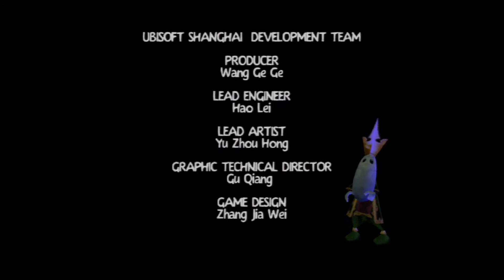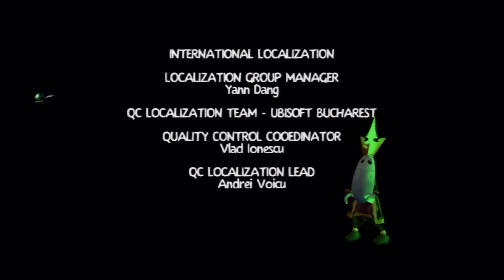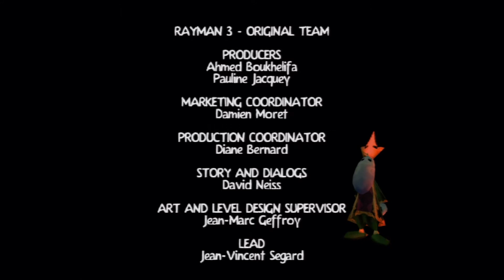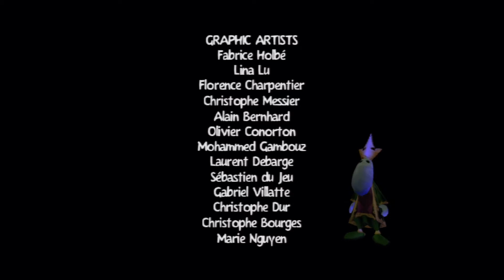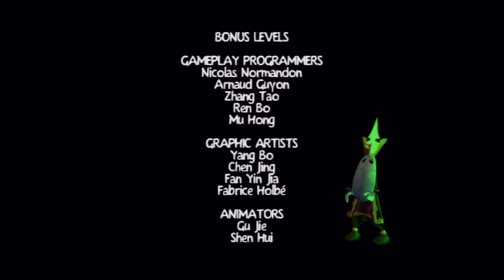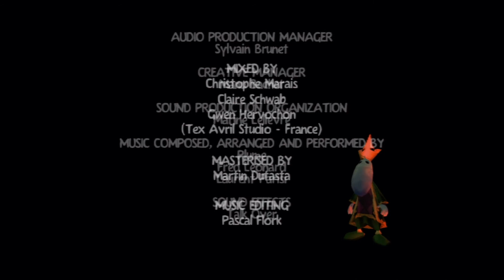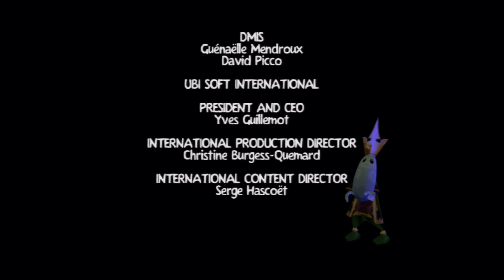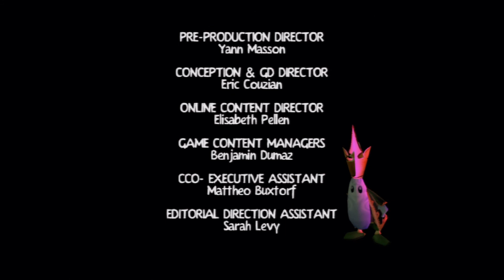Rayman 3: Hoodlum Havoc HD // Part 32 FINALE // You Are a Loser - CALQ